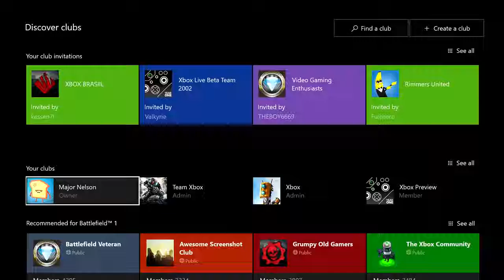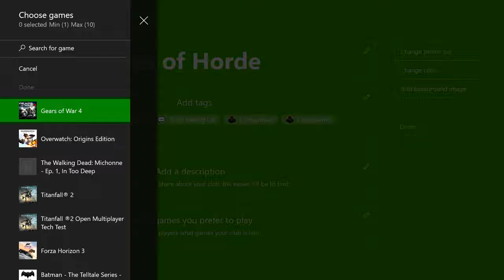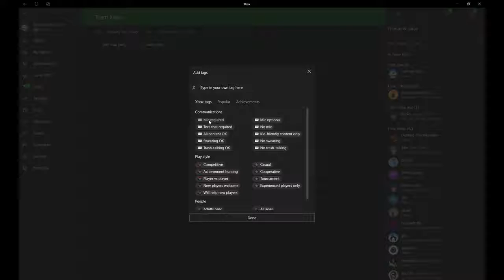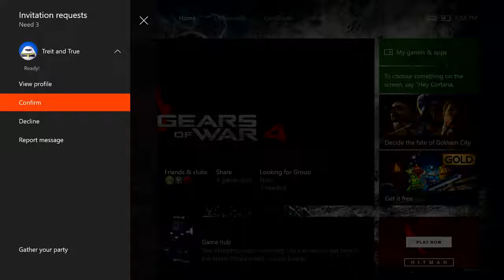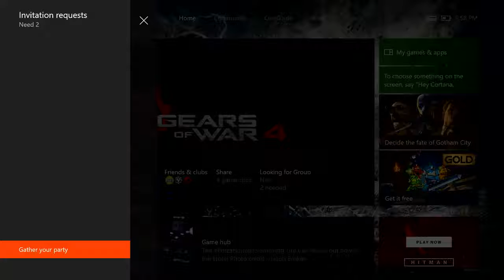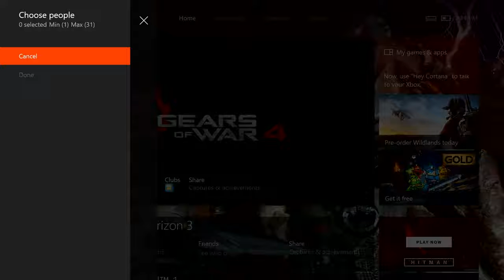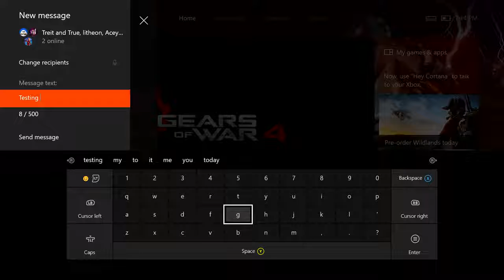Xbox Holiday Update Walkthrough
Share To Your Friend To Help The Channel Grow Up